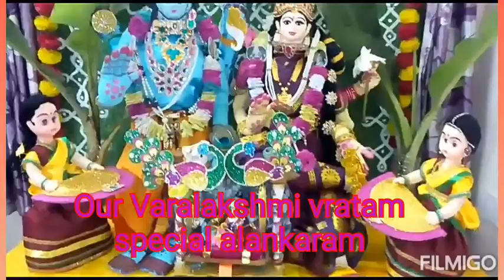Quick and easy Varamahalakshmi saree draping|ammavari alankaram||వరలక్ష్మి అమ్మవారి చీర కట్టే విధానం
Materials Required for body making:
Steel box\plastic box with similar diameter of the kalasam's bottom
Kalasam
Double tape
Blousepiece /Small blouse stitched

Procedure For making the body:
1.Place the kalasam on the box and stick it with double tape
2. If the you want to increase the height of the idol place another box under the above box and secure it with tape
3.Cover the kalasam's neck to bottom with a blouse piece or a stitched small blouse as shown in the video

Materials Required for Saree draping :
Saree
safety pins
clips
ornaments
flowers
hair bun
Goddess face mask
black cloth
black thread
coconut
ribbon
readymade hands and legs
artificial hair extension
kunjalams
black hair ribbon for braiding kunjalams